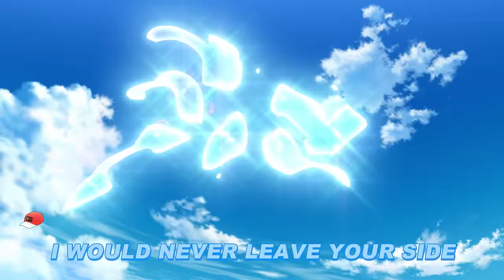"With You" Pokémon Ultimate Journeys: The Series | Opening Theme Sing-Along 🎶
Starting 10/21, don’t forget to tune in to Netflix to watch Pokémon Ultimate Journeys: The Series!

The journey continues as Ash, Goh, and Chloe chase their dreams! Ash’s training takes him to new heights as he battles his way through the World Coronation Series. Meanwhile, Goh undergoes many challenging trials as he attempts to join Project Mew. Plus, Chloe grows into a more capable Trainer as she and Eevee encounter all sorts of new experiences!